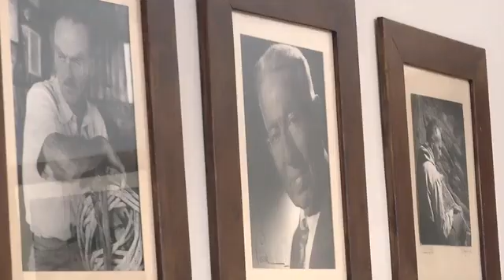Archivo Digital de la Biblioteca Vojko Arko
Los directivos del Club, Martín Enevoldsen y Fernando Márquez, y su gerente  Jorge Mroz mantuvieron una videoconferencia con quienes llevaron adelante el proyecto del archivo digital, Milena Peralta Friedburg y Gerhard Rampl, quienes viven en Innsbruck, Austria; y con Rolando Garibotti actualmente residiendo en El Chaltén, Santa Cruz.

El Archivo Digital, con más de 7.000 páginas de publicaciones que datan desde 1932 hasta el presente, constituye una fuente bibliográfica importante para realizar tareas de investigación sobre los inicios de las actividades de montaña en nuestro país y para conocer la trayectoria del Club Andino Bariloche, muy vinculada a la historia de nuestra ciudad.